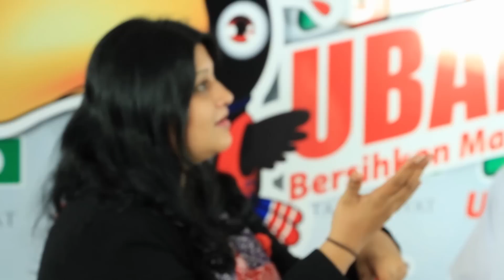Jom Kenal - Sdr Siow Kim Leong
Saudara Siow Kim Leong merupakan calon DAP bagi Lobak, Johor. Jom berkenalan dengan calon!